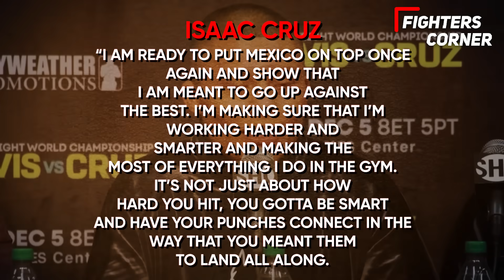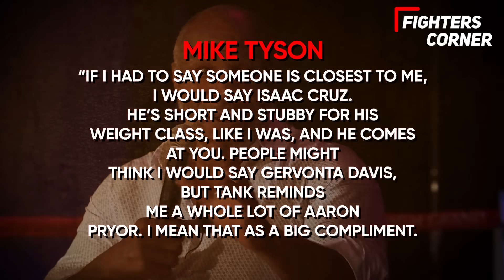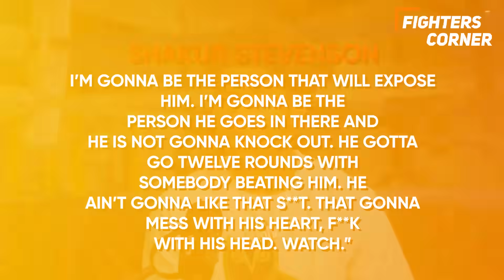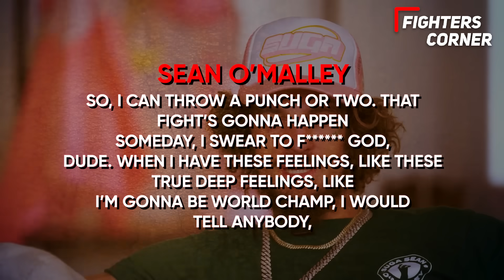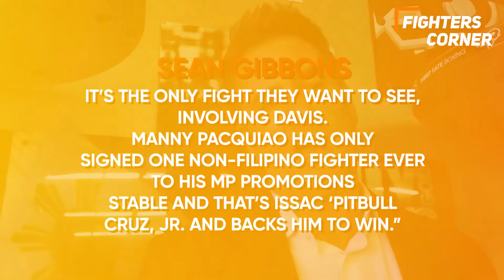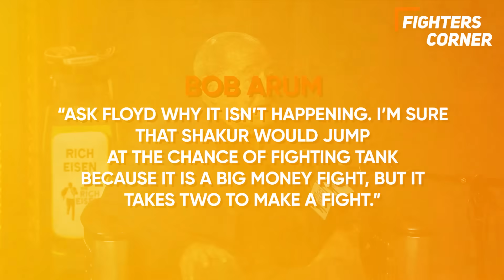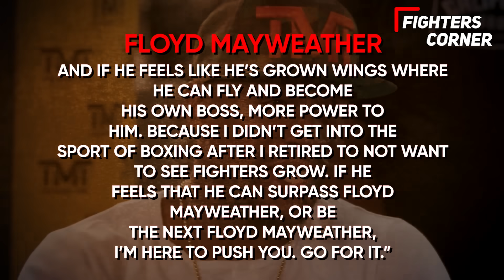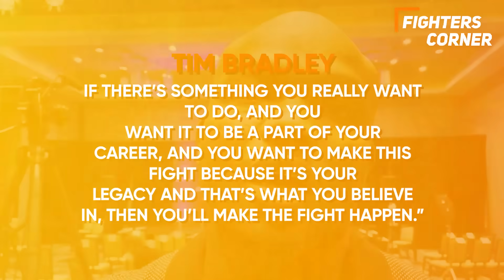Floyd Mayweather DEMANDS Gervonta Davis To FIGHT _____ Next..